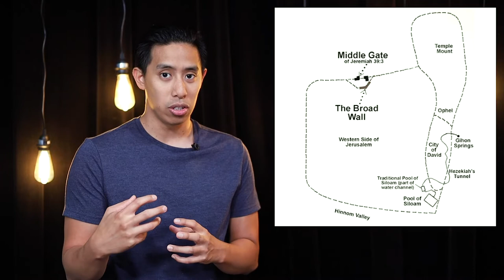Pursuit of the King, part 4 | 2 Chronicles 29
Welcome to worship! Today, Pastor Aaron continues our series, Pursuit of the King, by teaching us about King Hezekiah and how we should follow his model by placing our worries and cares at the feet of Jesus.

🌳 To support this ministry and join us reaching people all around the world click here ➜

CCLI# 1044349